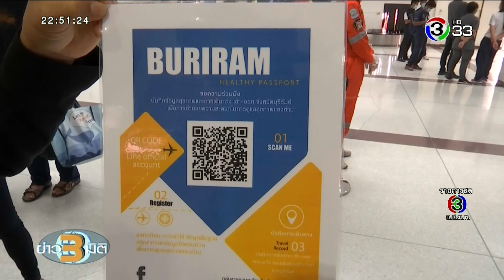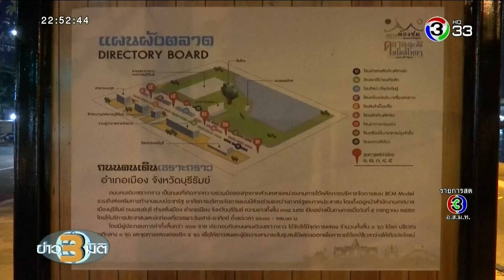ข่าว3มิติ เปิดแผนปิดเมืองบุรีรัมย์ ใช้มาตรการเข้มงวดทางสาธารณสุขควบคุมการแพร่ระบาด 'โควิด-19'